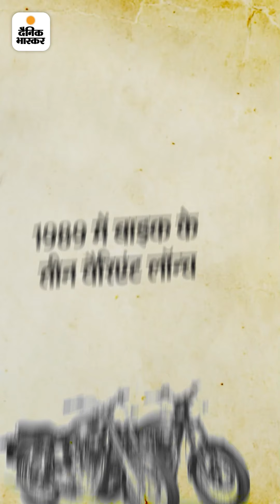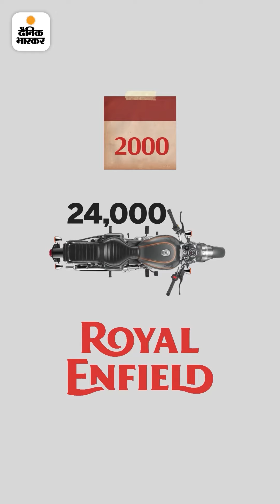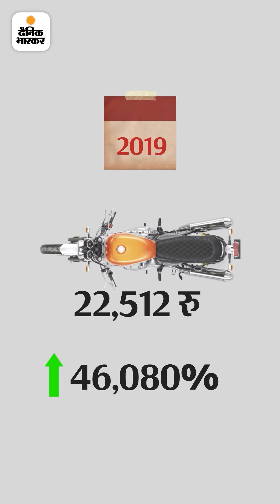कैसे बन गई 'जवां दिलों की धड़कन'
एनफील्ड क्लासिक 350 लॉन्च: 2000 में खत्म हो जाता बुलेट का रॉयल सफर, सिद्धार्थ लाल ने 2 साल में बदल दी कहानी; 48 रुपए का शेयर 2674 पर पहुंचाया